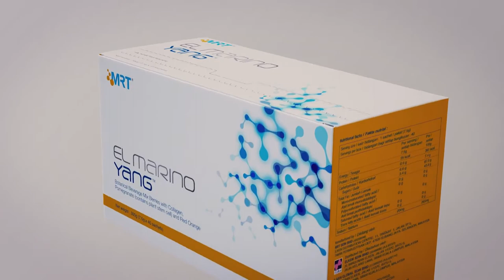El Marino Yang Lifestyle Video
El Marino Yang |  Regenerate your skin cells from within

In collaboration with scientific experts, EL MARINO YANG™ has decoded the ability to regenerate cells derived from the stem cell of a pomegranate flower, resulting in the revolutionary formulation called V-CENTA™. With EL MARINO YANG™, skin becomes firmer, radiant & returns to its youthful state.

6-in-1 Solution to Regenerate Your Skin Cells from Within
Benefits:

-Stem Cell Renewal
Regenerate new skin cells for cellular repair.

-Stem Cell Protection
Protects stem cells by increasing the capacity for stem cell differentiation and the colony-forming efficacy for repairing damaged tissues

-Firming
Accelerate the synthesis of new collagen & elastin for firmer skin.

-Whitening
Inhibit melanin synthesis to help prevent pigmentation and keep skin looking luminous.

-Moisturising
Increase the skin’s ability to retain water and leaves skin dewy and radiant.

-Elasticity
Collactive™ contains the same ratio as the human skin dermis: 94% collagen & 6% elastin, effectively increasing skin elasticity for bouncier skin.